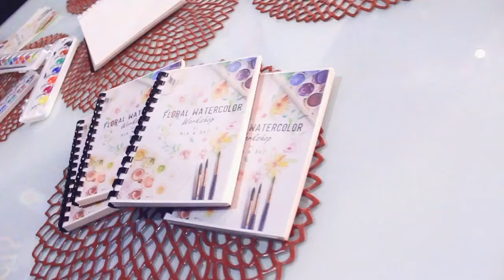Floral Watercolor Workshop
hi guys! here are some highlights on our second watercolor workshop.